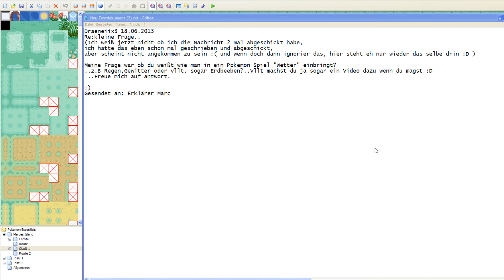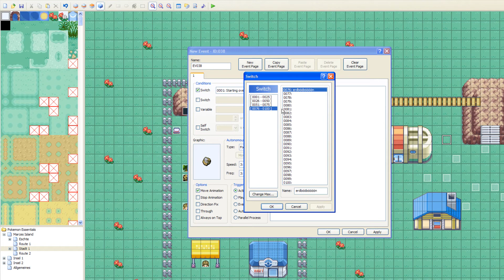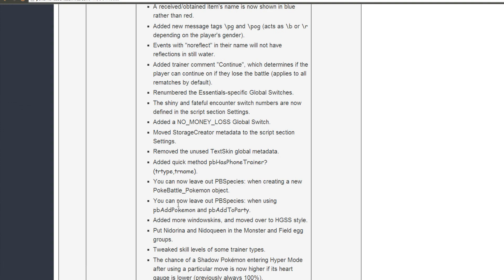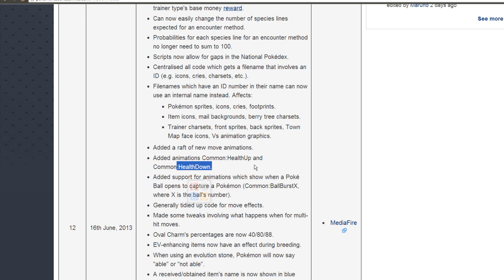[#041] Eigenes Pokemon Spiel Erstellen [German][HD]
Heutiges Thema: Wetter & Info

In diesem Video gehe ich darauf ein, wie man Wetter in sein Spiel einfügt, sprich Regen, Sturm, usw.
Außerdem habe ich am Ende des Videos eine Kurze Information :p

Part 41 meiner Tutorial Reihe, wie man sich sein eigenes Pokemon Spiel erstellt.